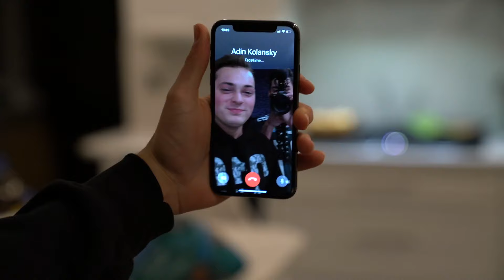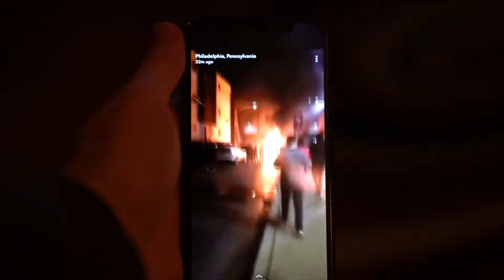EAGLES FANS DESTROY PHILADELPHIA! *CAUGHT ON CAMERA*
FAN MAIL:
BOX #203
1134 SO BLACK HORSE PIKE